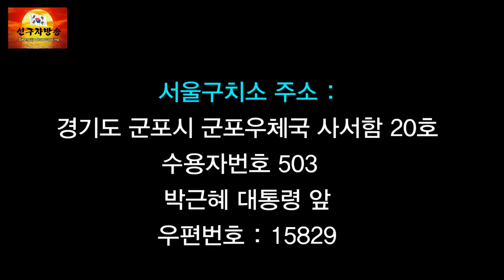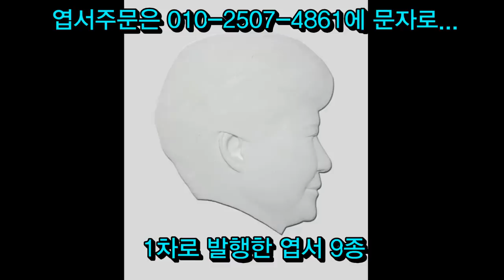[무한공유]뽀빠이 이상용의 애국 개그 2019 08 28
2018년도에 이상용씨가 지방 공연에서 했던 개그가 지금에 와서 주목을 받고 있습니다.
할말도 하지 못하는 좌편향된 연예인들이 대부부인데 이상용씨는 그래도 할 말은 하는 애국시미 있는 연예인으로 평가되는데 예전에 군부대를 찾아다니며 군의 사기를 북돋아 주는 프로를 이끌어 가기도 했습니다.
대통령이 개만도 못한 놈이 대통령이 되었다는 말이 지금에 와서 더욱 공감을 갖게 되면서 이 영상에 환호를 하고 있습니다.